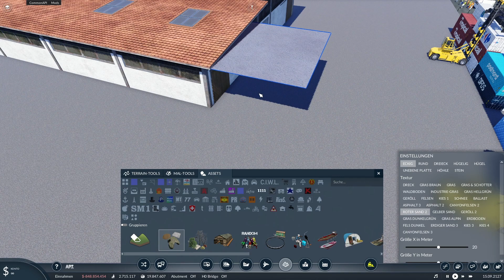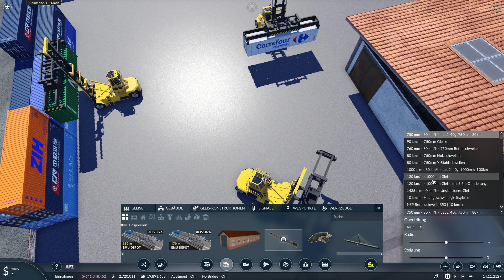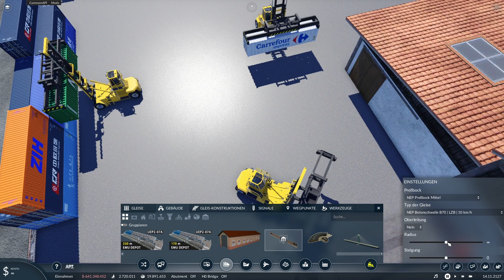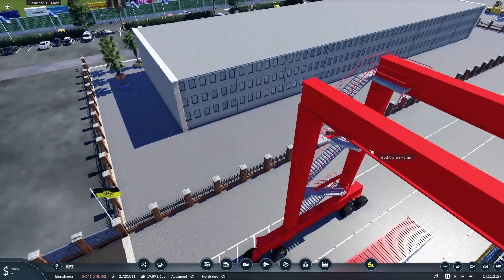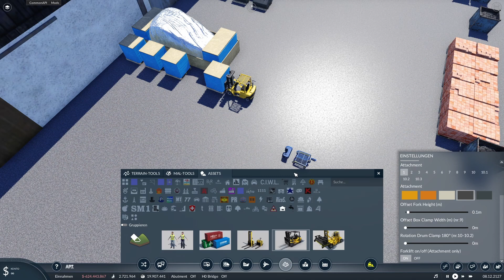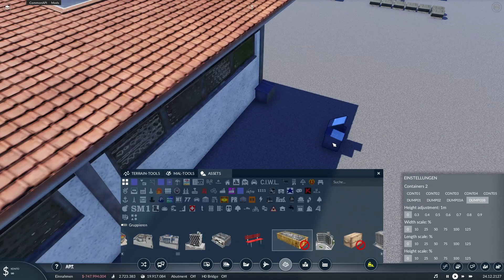Transport Fever 2 I Weiter Deko am Frachthafen Herne I S6 I Stream 364 [GER][Livestreamaufzeichnung]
Folge 110 I Staffel 6 I Stream 364
Am Frachthafen von Herne haben wir weiter dekoriert, Lagerhäuser und Waren stehen bereit um von den Schiffen aufgenommen zu werden.

Live für euch, auf Twitch
Dienstag, Samstag und Sonntag von 16-19 Uhr,
Donnerstag von 17-19 Uhr,
Freitag 16-18 Uhr
und ganz spontan zwischendurch bei Twitch.
Und die Aufnahmen dann einen Tag später hier auf YouTube.